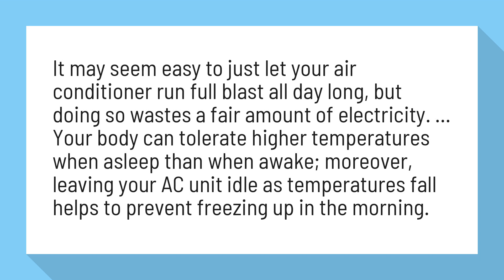Is it OK to leave a window AC on all day?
10 Air Conditioning Mistakes to Avoid | AC Southeast

It may seem easy to just let your air conditioner run full blast all day long, but doing so wastes a fair amount of electricity. ... Your body can tolerate higher temperatures when asleep than when awake; moreover, leaving your AC unit idle as temperatures fall helps to prevent freezing up in the morning.